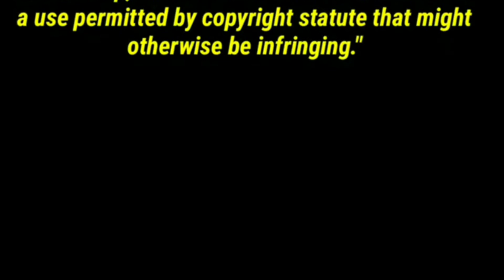3 ช่า ท้าประลอง | แย้ลงรูลื่นโคลน (2546) REACTION | Jethology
This is my stress reliever show!!!

Thank you so much to Gang 3 cha for uploading this!!!